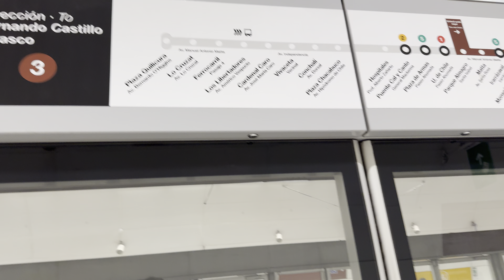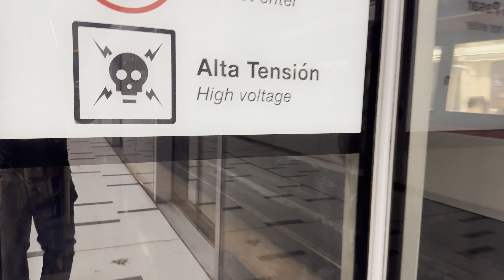Trenes AS14 en Parque Almagro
Advertencia: cualquier copia de mi contenido y videos completos que estén en canales ajenos, serán dados de baja por derechos de autor. Quedan avisados.

Solo Trenes.